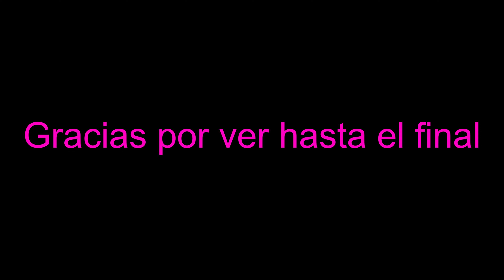Palmas del Mar- Humacao,PR (4K)